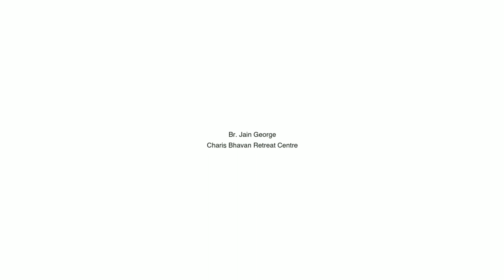ഉണ്ണിക്ക് ഒരു പാതി നോമ്പ് 10 | Br Jain George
Br. Jain George
Charis Bhavan Retreat Centre